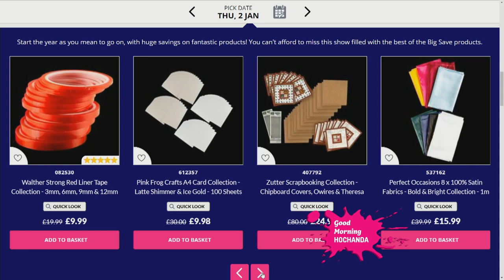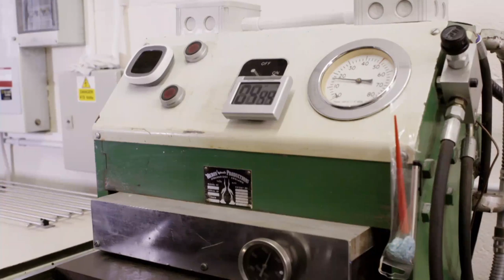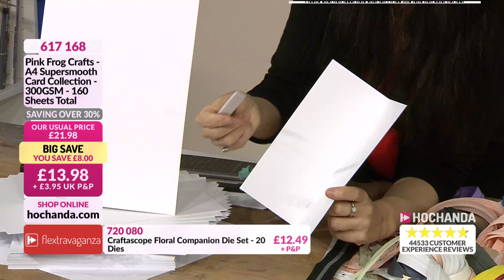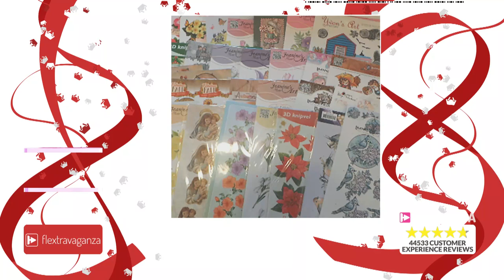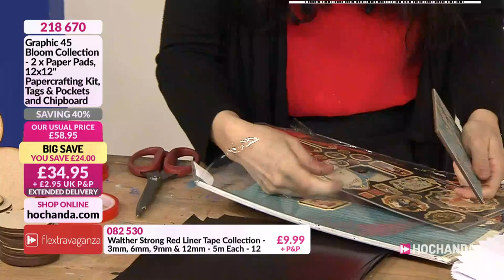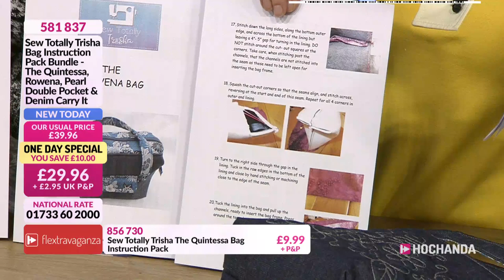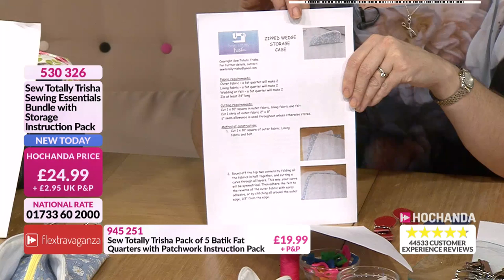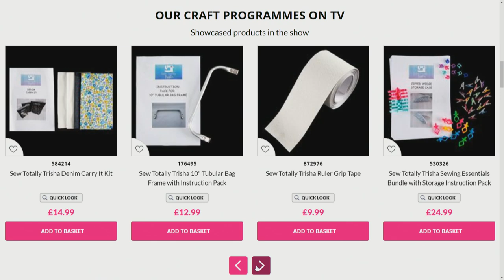Sewing, Paper Crafts and more! Tutorials by Hochanda